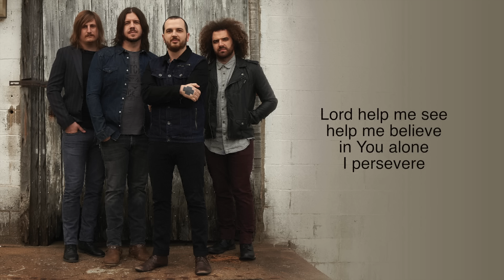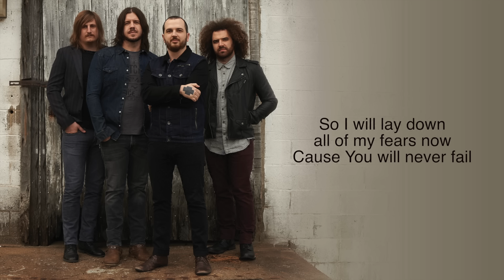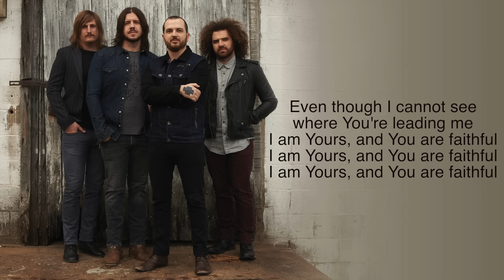Carrollton - You Are Faithful (Lyric Video)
Music video by Carrollton performing You Are Faithful. (C) 2014 Centricity Music